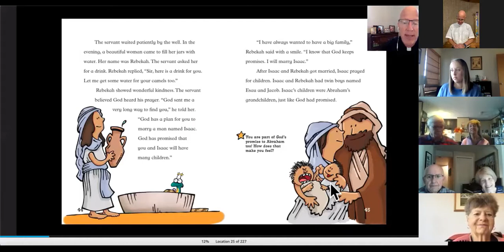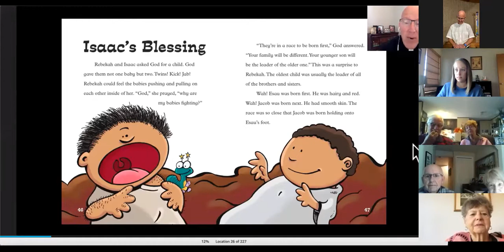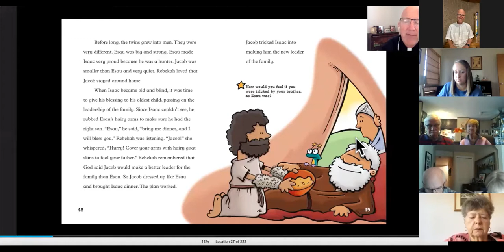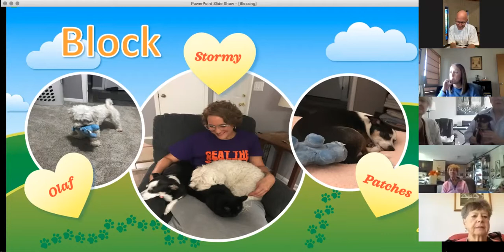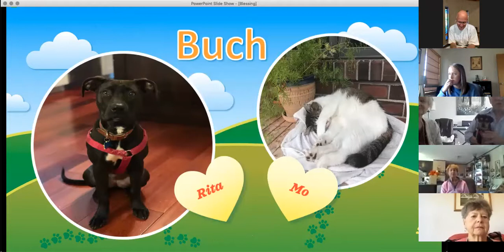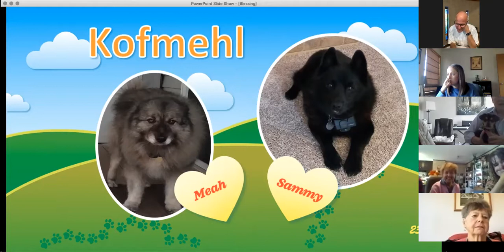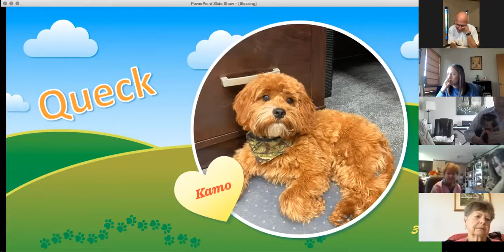St. James Lutheran Church - Service 10/4/20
St. James Lutheran Church in Johnston, IA - Service from 10/4/2020